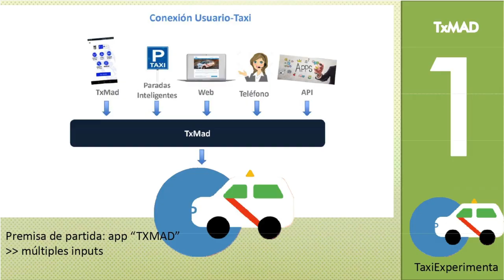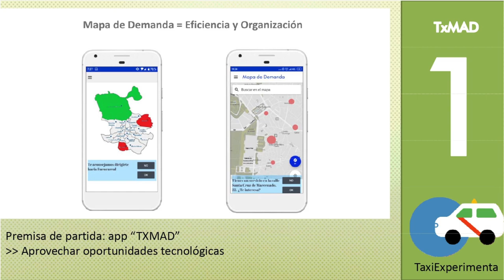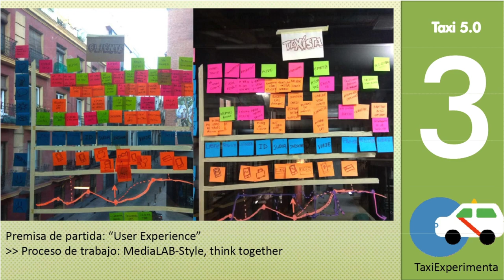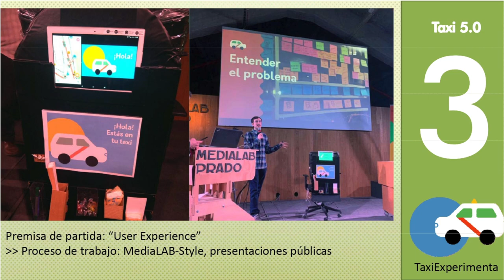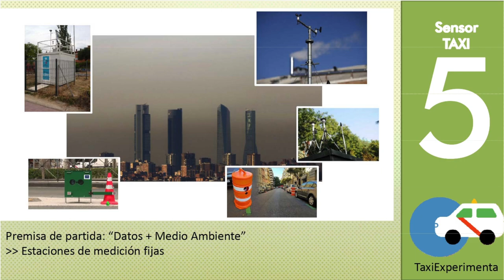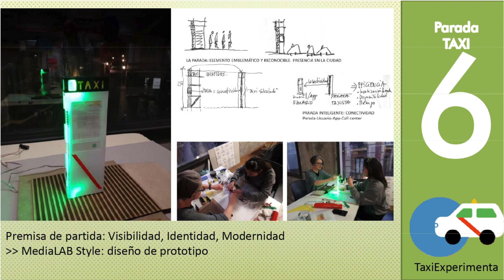Taxi Experimenta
El Taxi Experimenta es un taller de proyectos de innovación de todo tipo que giran en torno al sector del taxi: sus vehículos, las personas que forman esta comunidad -tanto conductores como sus familias- , el servicio que prestan a la ciudad y los que podrían prestar, la toma de decisiones dentro del colectivo o el lugar que ocupa el sector en el imaginario de los habitantes de Madrid.
Lo cuenta Alejandro Cristobalena durante las charlas de "Un año en un día", concudidas por Antonella Broglia, en las que se dan a conocer proyectos destacados del año en Medialab Prado.